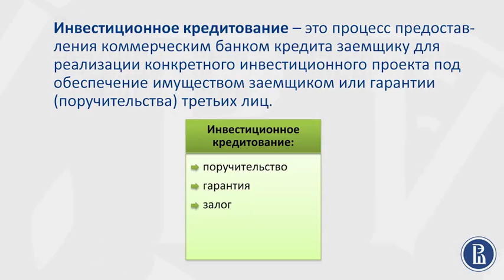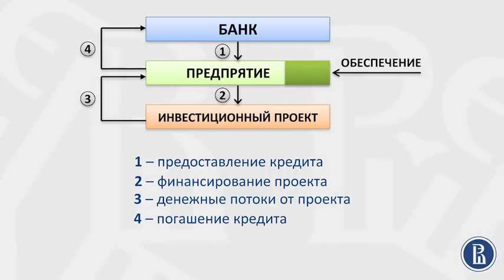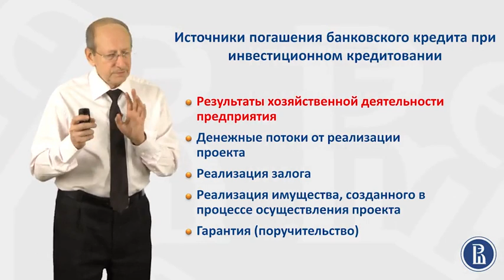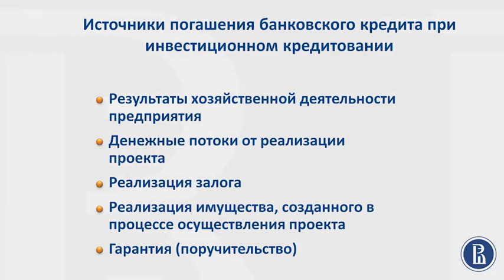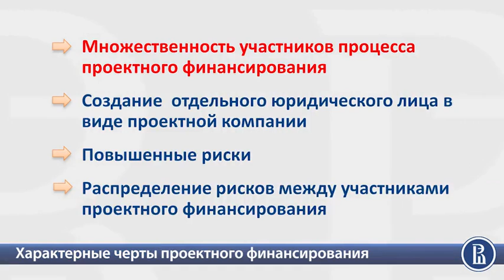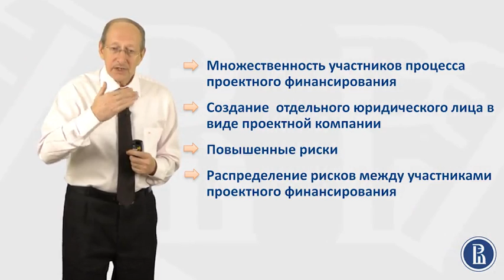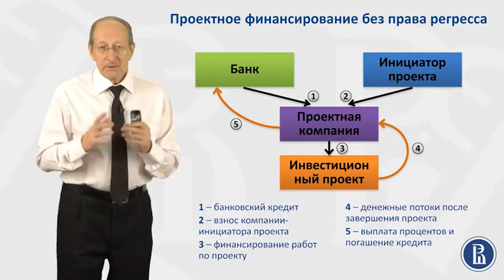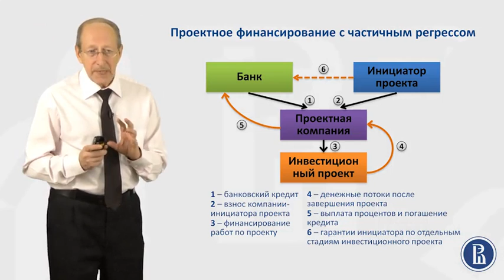Финансовые Рынки. Организация финансирования инвестиционных проектов. 7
Организация финансирования инвестиционных проектов.